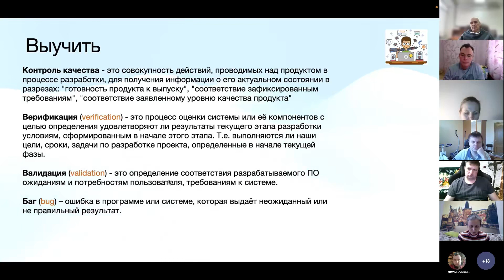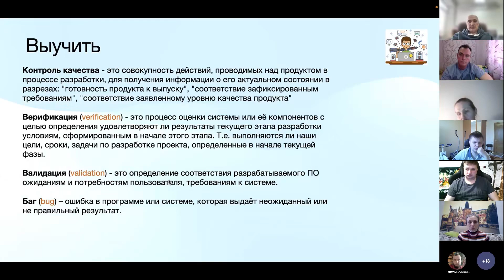Термины QA: контроль качества, верификация, валидация, баг